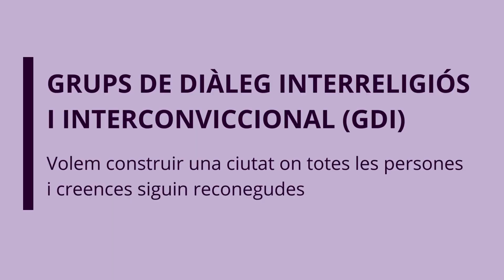V. Islam (Grup de Diàleg Interreligiós i Interconviccional de Sants-Montjuïc)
El Grup de Diàleg Interreligiós i Interconviccional (GDI) de Sants-Montjuïc ha elaborat una sèrie de vídeos per donar a conèixer les diverses creences i conviccions de les persones que en formen part. +info